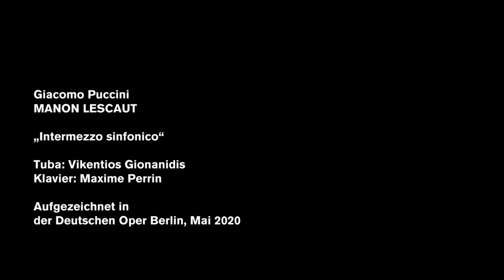"Intermezzo sinfonico“ from MANON LESCAUT, played by Vikentios Gionanidis 2020 (Our favourites)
When the tuba sings
Vikentios Gionanidis, tuba player in the orchestra of Deutsche Oper Berlin is interpretating the "Intermezzo sinfonico“ from Giacomo Puccini´s MANON LESCAUT with his version – for tuba and grand piano, here played by Maxime Perrin.